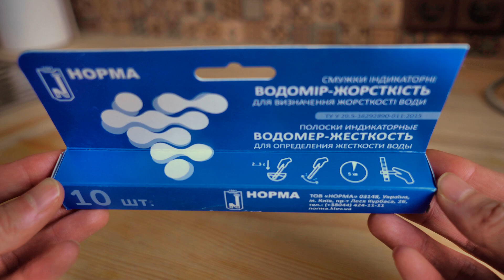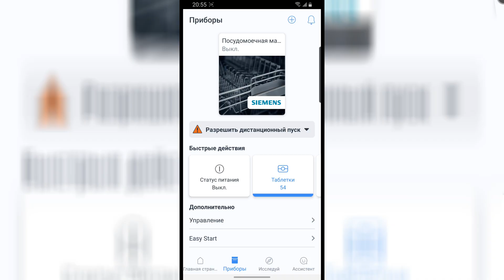🧪 Тест воды на жесткость 🌊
Тест жесткости воды с помощью индикаторной полоски. После приобретения посудомоечной машины, у меня появилась необходимость проверить воду на жесткость, чтобы правильно настроить посудомойку, для более рационального использования моющих средств. Тест, который называется Водомер-Жесткость компании "Норма" - это 10 индикаторных полосок в колбе. На каждой полоске 5 делений нейтрального цвета, после кратковременного  опускания полоски в воду, через 5 минут, деления начнут менять свой цвет на розовый или голубой. Согласно инструкции можно определить степень жесткости воды и правильно настроить свои бытовые приборы.

Купить Тест-полоски Норма Водомер-Жесткость №10 для определения жесткости воды можно на сайте производителя

- монометр для вимірювання тиску фільтру